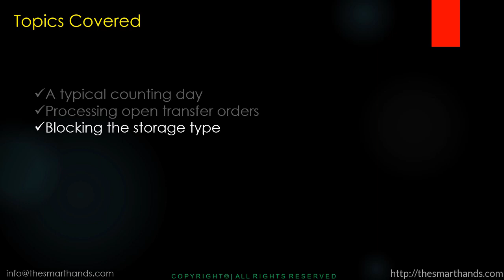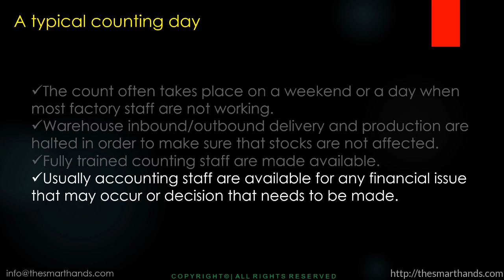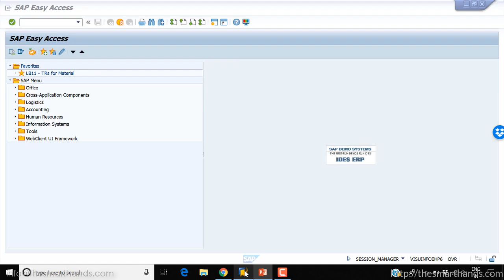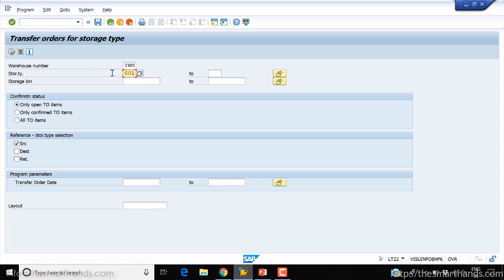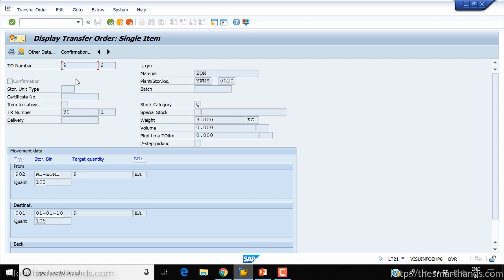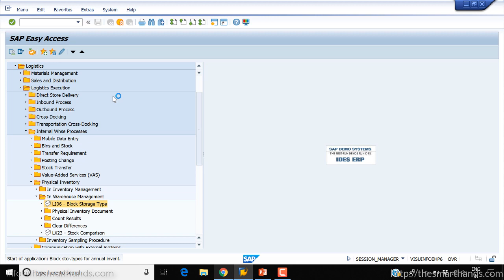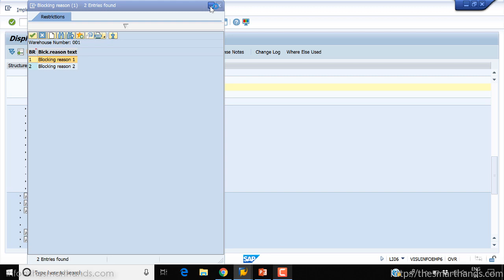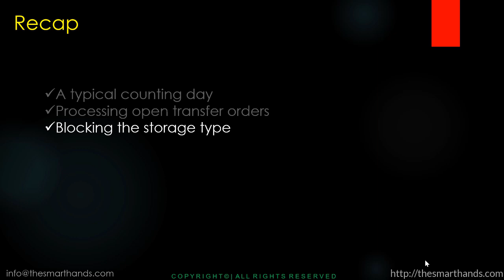SAP WM Training - Before the Inventory Count | SAP WM Warehouse Management Training Videos